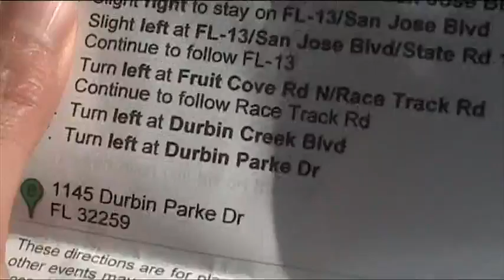VTS 01 1